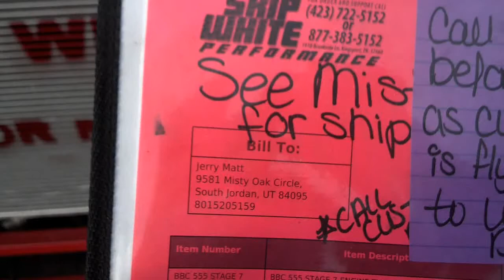Jerry Matt 555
Jerry Matt 555 on test stand 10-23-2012 with 1050 carb. Getting ready for dyno